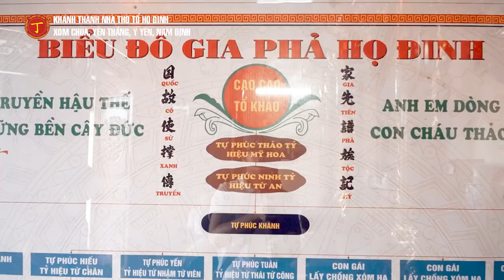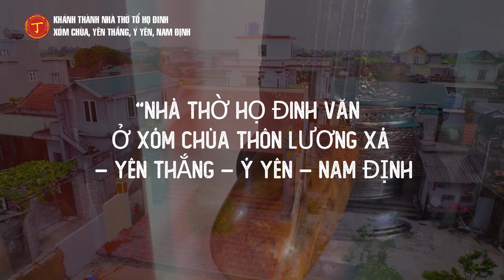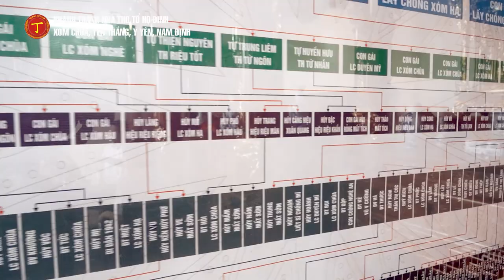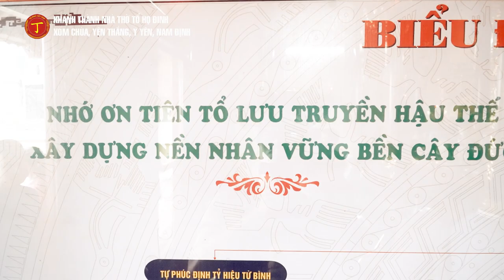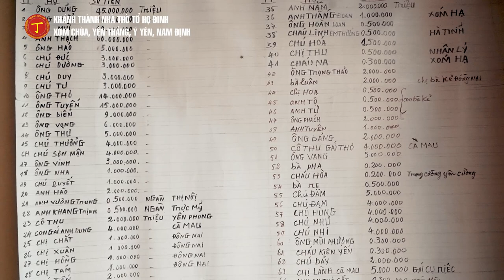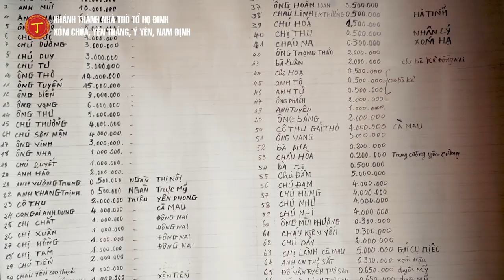[PHÓNG SỰ] Nhà thờ họ Đinh Văn - xóm Chùa, Yên Thắng, Ý Yên, Nam Định